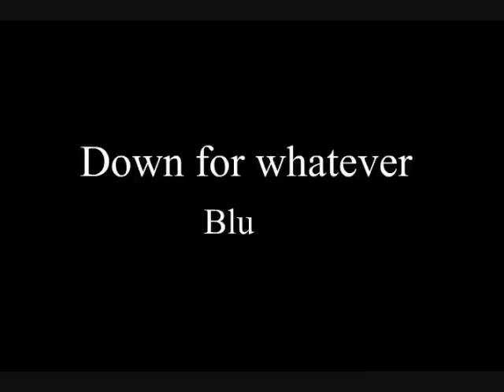Rez inc- ( blu )- donw for whatever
Blu-down for whatever